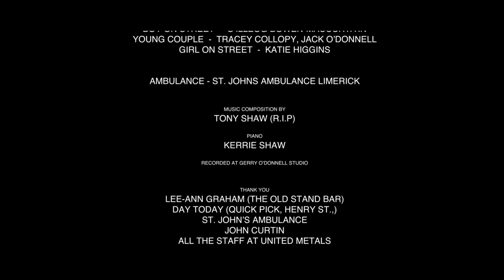Broken H264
short movie st saviours drama group